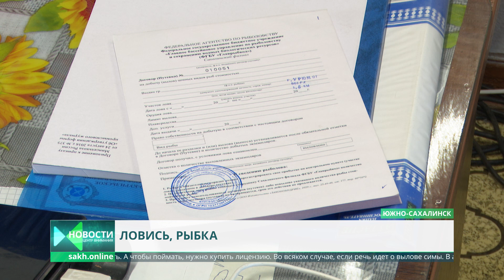Начался лицензионный лов симы. Одна лицензия стоит 160 рублей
В Анивском районе начался лицензионный лов симы. Купить разрешение на рыбалку можно в районном отделе Главрыбвода. Одна лицензия стоит чуть выше полутора сотен рублей. Как отмечают специалисты ведомства, желающих приобрести путевку для легального отдыха со снастями много. Однако, ловить можно только на удочку и спиннинг и только на двух участках.